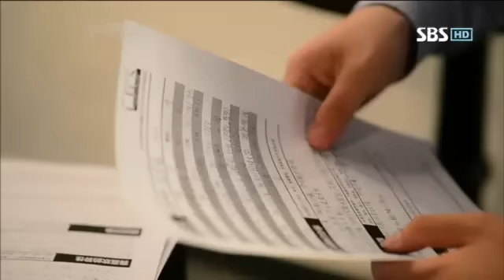최후의 제국 3회 다시보기3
최후의 제국 3회 다시보기